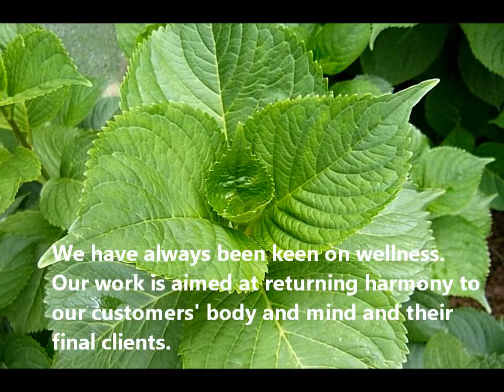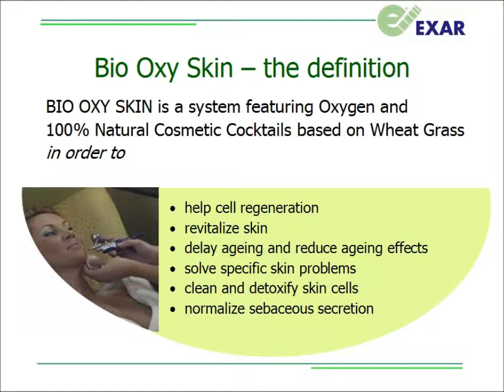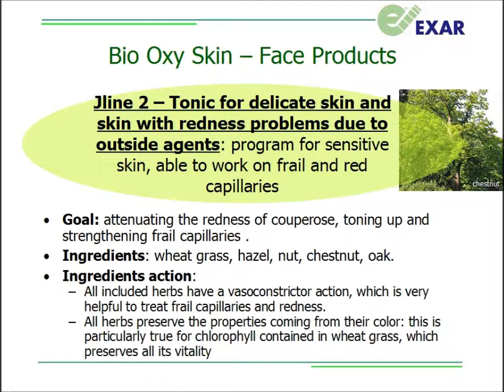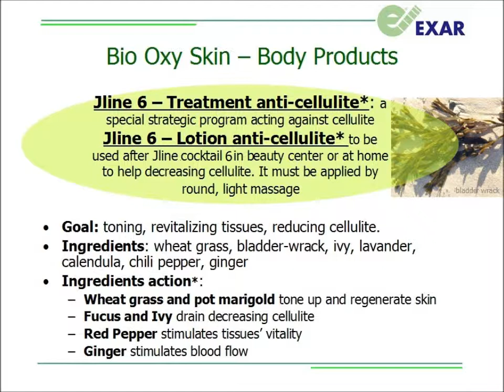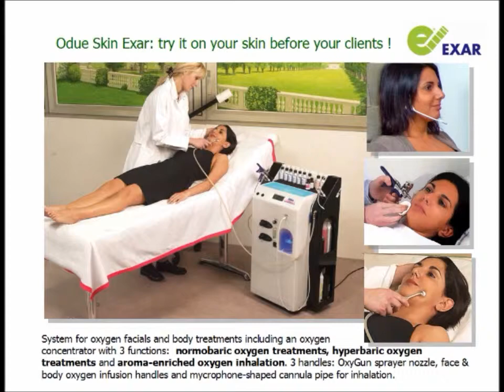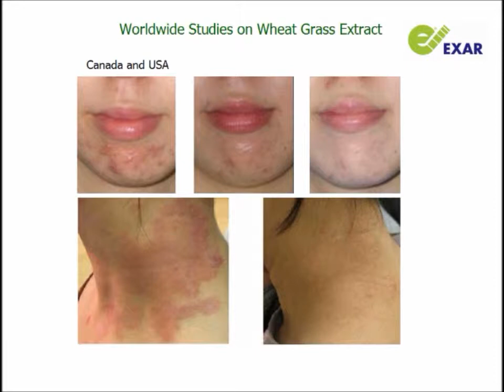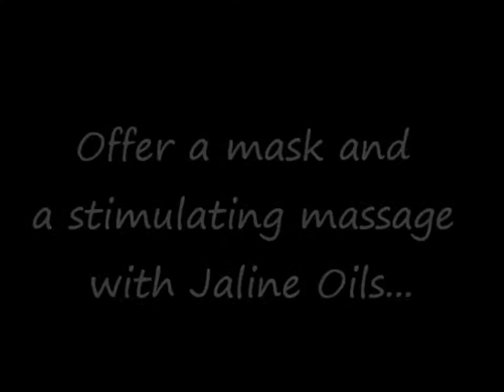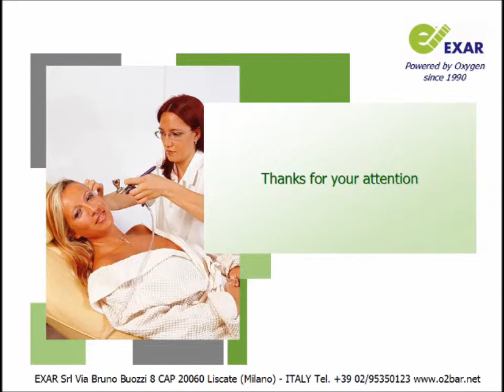Exar oxygen systems: presentation & demo of an oxygen facial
EXAR powered by oxygen since 1990. Siamo un'azienda italiana. Siamo nati a Milano nel 1989. Ci rivolgiamo agli operatori del benessere, della bellezza e della salute.Da sempre siamo appassionati di benessere. Lavoriamo per restituire armonia alla mente e al corpo dei clienti dei nostri clienti.Per noi stare bene e poter mostrare un volto fresco e un corpo tonico non è un privilegio, ma un diritto di tutti.La sua soddisfazione deve essere alla portata di tutti e per tutti i gusti.Ecco perchè abbiamo sviluppato 19 sistemi ad ossigeno polifunzionali, polisensoriali. Unici al mondo. Tutti con prodotti naturali. 7 sistemi ad ossigeno Beauty & Hair 9 sistemi ad ossigeno per il Rilassamento 3 sistemi ad ossigeno per il Benessere per 19 soluzioni con prodotti 100% naturali. Nel video trova anche una demo di un trattamento anmtiageing ad ossigeno viso by Exar. Visita i siti e EXAR powered by oxygen since 1990 We are an Italian company. We were born in Milano in 1989.We address wellness operators, beauty operators and health operators.We have always been keen on wellness. Our work is aimed at returning harmony to our customers' body and mind and their final clients.We believe that showing a fresh bright face and a tonic body is not a privilege reserved to Hollywood stars but, a right for everybody.This right has to be within everybody's reach.That's why we have developed 19 polifunctional multisensory oxygen systems. Unique and nmatched worldwide. 7 Beauty & Hair oxygen systems 9 multisensory oxygen systems for Relax 3 oxygen systems for deep Wellness All the 19 Exar systems combine oxygen with purely natural vegan products. In the video you will enjoy also the demo of antiageing oxygen facial by Exar. take a seat in the Exar world! We are waiting for you!